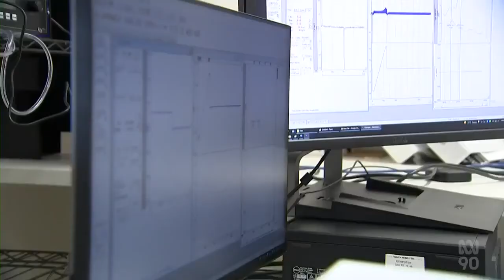Retrospective: Chronic Fatigue Prof Sonya Marshall Gradisnik ID's Faulty Receptors In Ion Exchange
Retrospective: Chronic Fatigue Prof Sonya Marshall Gradisnik ID's Faulty Receptors Impacting Calcium Ion Channels.  The condition shares the pathology of long Covid effects and a similar disruption may be at play.

(Source: ABC Australia, VIC - 11 Aug 2022)